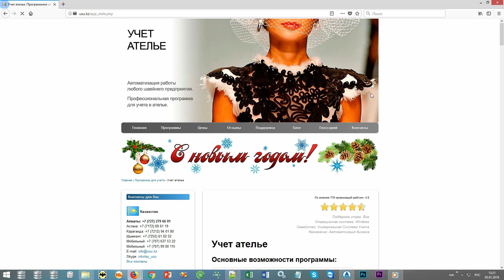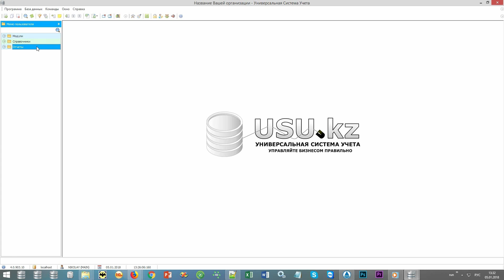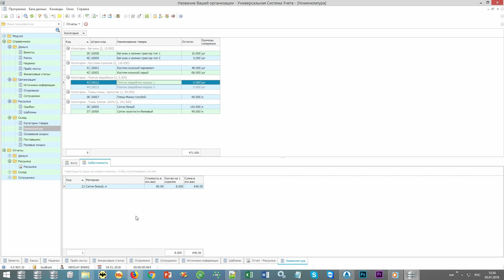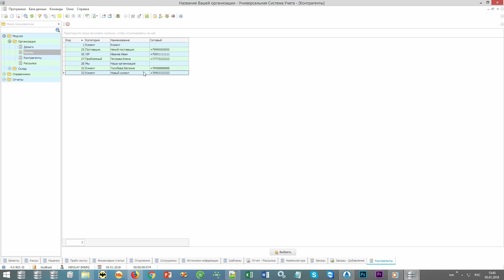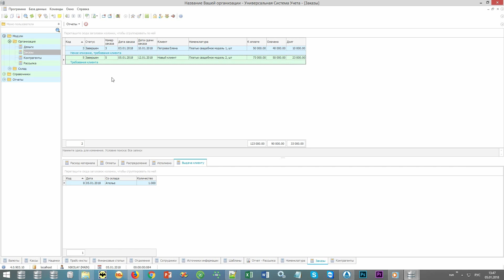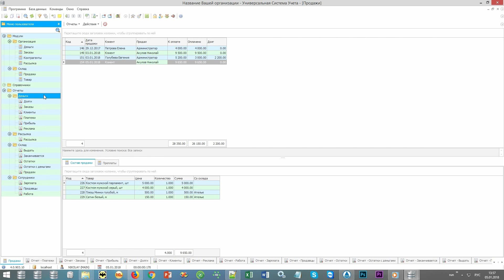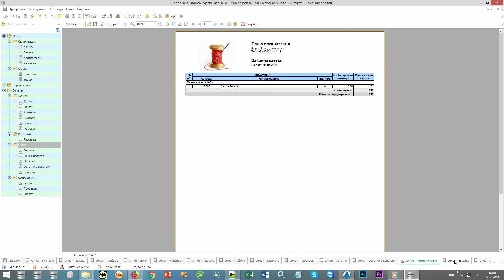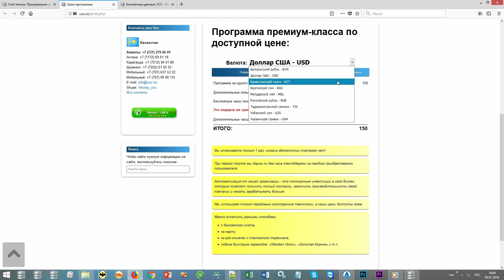Автоматизация швейного производства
Автоматизация швейного производства осуществляется специализированным программным обеспечением, способствующим быстрому росту и развитию бизнеса. Многофункциональная программа используется повсеместно в каждой организации, учитывая простоту и удобство, оперативность и высокое качество выполняемых работ. В системе учета ничто не останется без внимания, особенно в швейной организации, учитывая необходимость анализа и контроля всех этапов производства. Специализированные программы подразделяется по уровню качества, скорости работы, объемам оперативной памяти, возможности единой работы неограниченного числа сотрудников, стоимости и функциональному обеспечению. Для выбора соответствующей программы, которая подходит именно под ваш вид бизнеса стоит проанализировать рынок, руководствуясь собственными требованиями к разработке. Для приобретения многофункционального программного обеспечения по демократичной стоимости, подходящей под любой вид деятельности, стоит обратиться к разработчикам компании «Универсальная Система Учета». Программное обеспечение является идеальным автоматизированным помощником с учетом неограниченного числа пользовательского состава, сохраняя неограниченные объемы информационных данных в облачном хранилище и давая возможность качественного осуществления управления, контроля и аналитики.